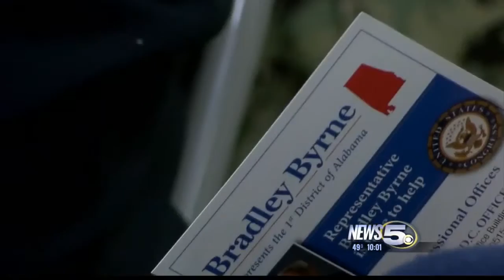Rep. Byrne holds 1st Town Hall of 2016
Representative Bradley Byrne held his first Town Hall meeting of the New Year Tuesday afternoon.